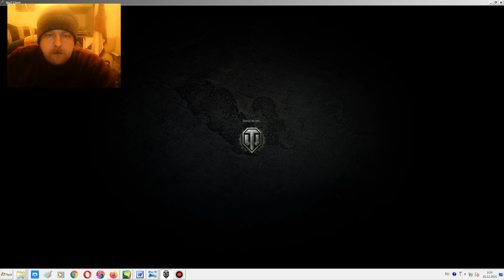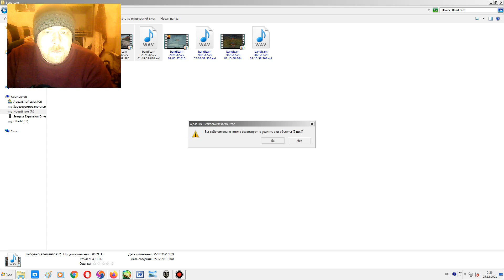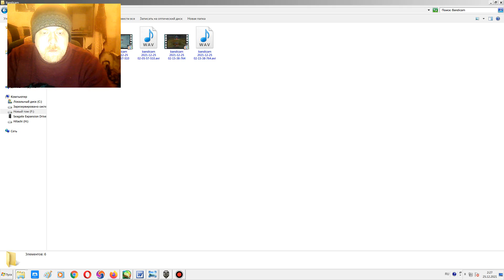Как играть в World of Tanks. Jagdpanzer E 100. Фьорды